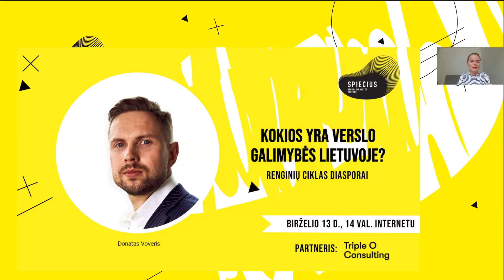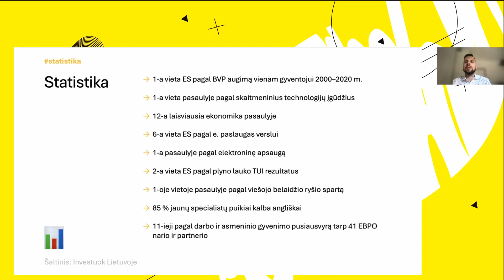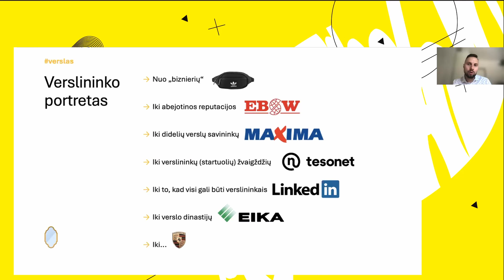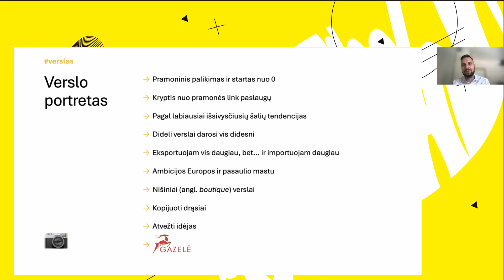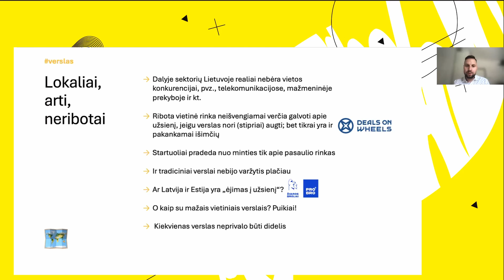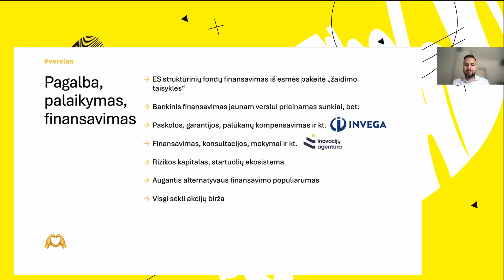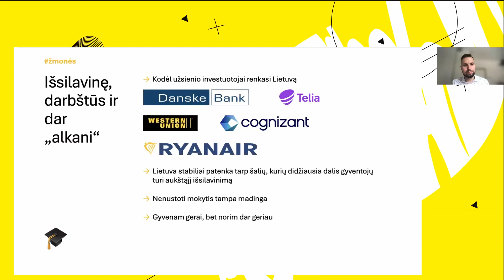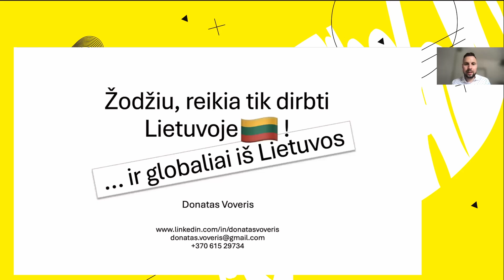Kokios yra verslo galimybės Lietuvoje?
Šiame renginyje aptariamos temos:

Faktai apie šalies rezultatus ir prognozuojamos perspektyvos
Verslo ir verslininko portretas Lietuvoje: anksčiau ir dabar
Verslo ir verslininko portretas Lietuvoje: didieji miestai ir regionai
Verslas labai lokaliai, lokaliai, arti, o gal neribotai?
Verslo pamatas: žmonės
Verslo pamatas: infrastruktūra
Verslo pamatas: reguliavimas
Gyvenimo kokybė, darbo-laisvalaikio balansas
Lektorius Donatas Voveris – profesionalus vadovas ir valdybų narys, verslininkas, lektorius ir vadybos doktorantas. Kompetencijos sritys: strategija, strateginių sprendimų įgyvendinimas, sudėtingų kompleksinių projektų valdymas, pokyčių valdymas.